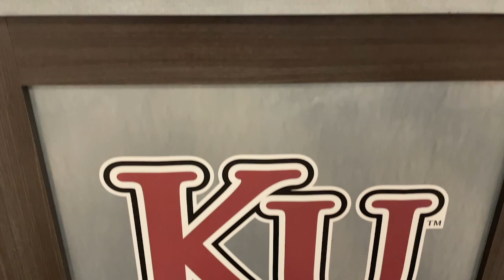Bookstore Promo (Winter 2023)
Promo for the on-campus bookstore and its specials on basketball game days.

Cast
Bastian Medina, Jason Fliegelman, and Sydney Holderman as themselves

Edited by Josh Martin-Chappelle